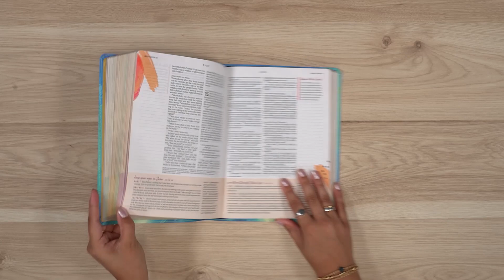Courage For Life Study Bible for Women NLT Brushed Aqua